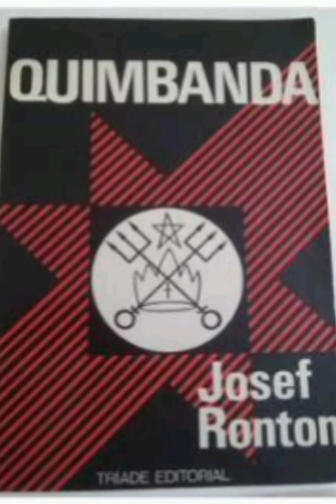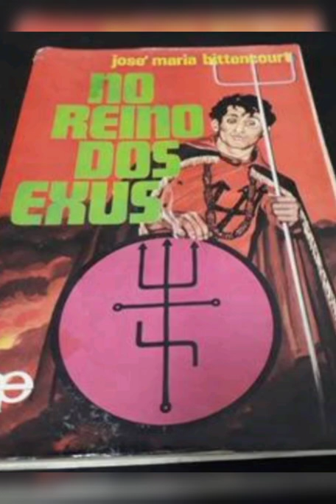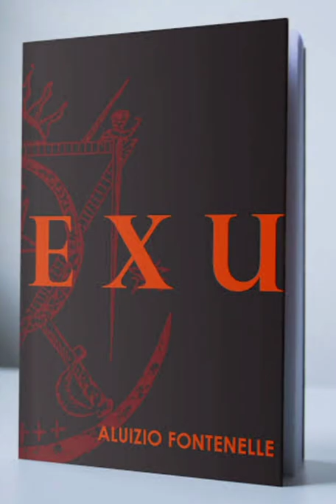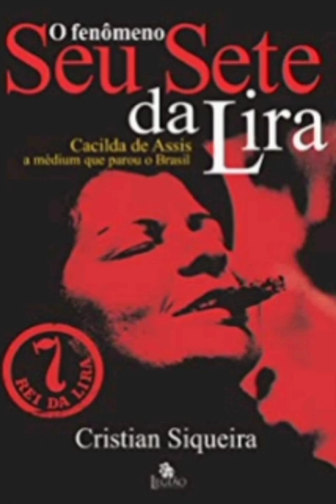Alguns livros (obras) antigas de umbanda e kimbanda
Livros antigos ( obras) de umbanda e kimbanda